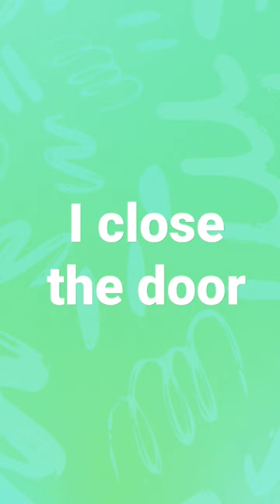microwave popcorn song shorts